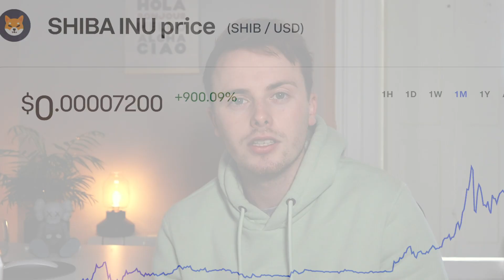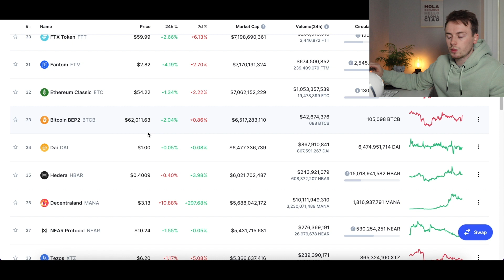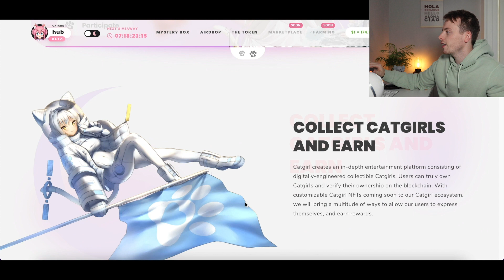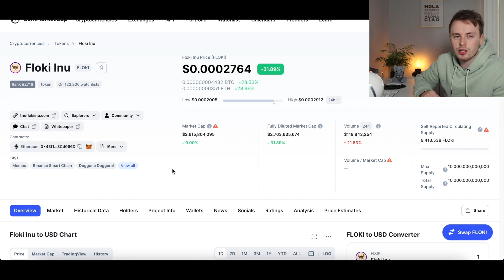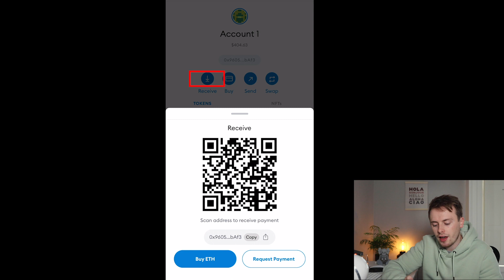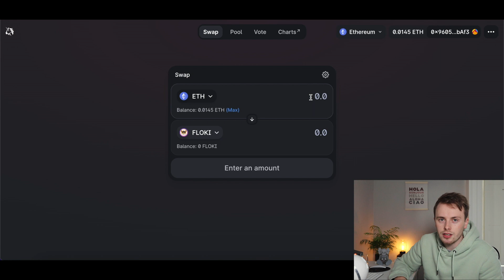Next Meme Coins To Explode (100X Potential?!) 🚀🔥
In this video we discuss the Next Crypto To Explode! This could be your chance to Invest Before this Meme Coin explodes! In this video we cover Catgirl crypto, SHIB, Floki, Floki Inu and DogeElon Mars Crypto!

Chapters:

00:00 Intro
00:54 Meme Coin Background
03:44 1st Meme Coin
06:18 2nd Meme Coin
06:59 3rd Meme Coin
07:28 How To Buy Meme Coins
09:22 Outro

All views are my own. This channels content is for entertainment only. In no event will Invest with Darren be liable for any loss or damage including, without limitation, indirect or consequential loss or damage, or any loss or damage whatsoever arising from loss of data or profits arising out of, or in connection with, the use of Invest with Darren content on YouTube. All financial decisions made by the viewer should be done after talking with a licensed professional.